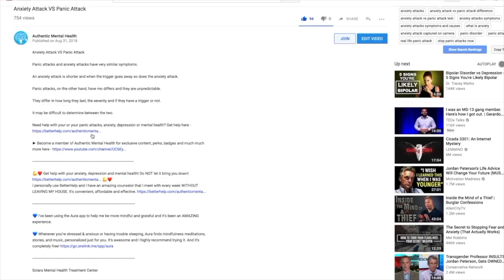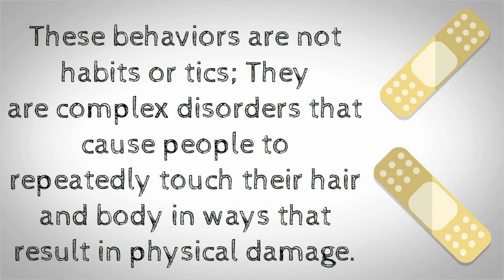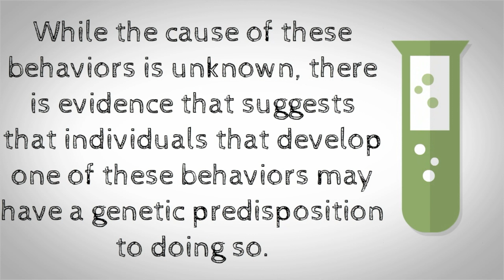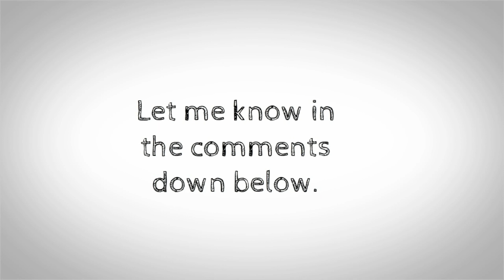5 Things You May NOT Know About Body-Focused Repetitive Behaviors (BFRBs)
Body-focused repetitive behavior (BFRB) is a general term for a group of related disorders that includes

Hair pulling, skin picking, and nail-biting.

These behaviors are not habits or tics; They are complex disorders that cause people to repeatedly touch their hair and body in ways that result in physical damage.

1. They are beyond average grooming habits.

These behaviors involve compulsive and repeated actions directed towards an individual’s physical appearance

Most are relatively common but frequent occurrence can result in a variety of negative physical and social outcomes.

These behaviors can impair functioning in all areas of life – at home, school, work, and elsewhere.

2. There are a wide variety of body-focused repetitive behaviors, including hair pulling, skin picking, nail biting, and mirror checking.

There are a wide range of BFRBs, and some of them may result in negative physical and social outcomes.

For example, skin picking can lead to infections, tissue damage, and permanent scars.

3. They demand attention and can disrupt many aspects of your life.

Many individuals engage in harmless “nervous habits” but people with BFRBs have less control over their behavior and they suffer from a range of physical and psychological consequences.

4. BFRB’S can cause feelings of shame and embarrassment

Individuals with these behaviors will go to great lengths to hide their actions from others, in order to prevent judgment.

5. What causes BFRB’S remains unknown

While the cause of these behaviors is unknown, there is evidence that suggests that individuals that develop one of these behaviors may have a genetic predisposition to doing so.

Do you suffer from an BFRB?

How does it make you feel?